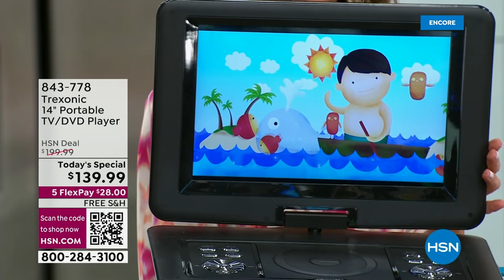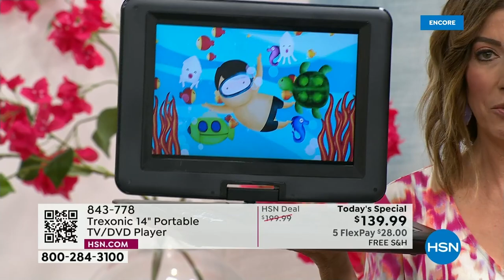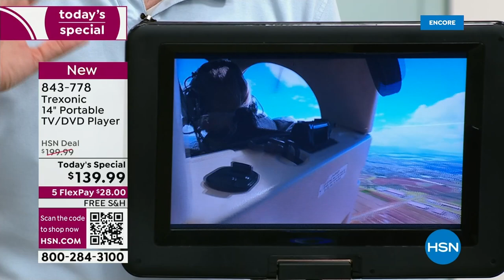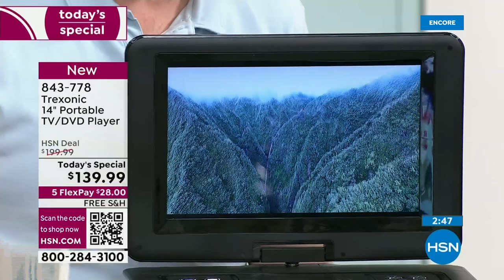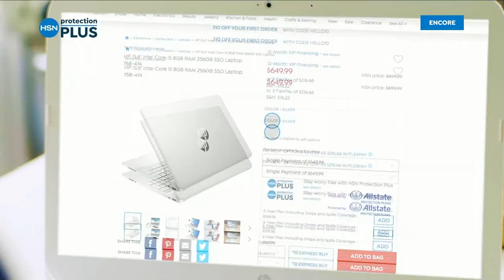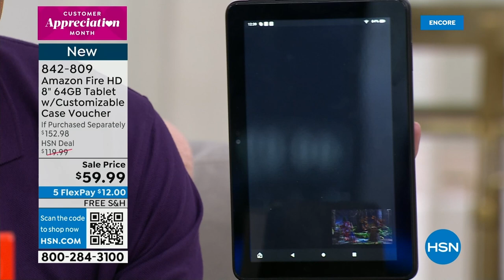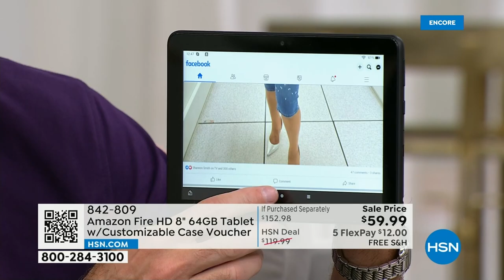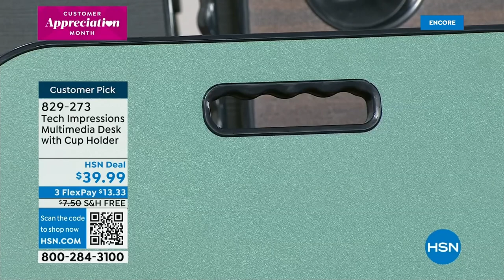HSN | Electronic Connection 04.10.2023 - 04 AM